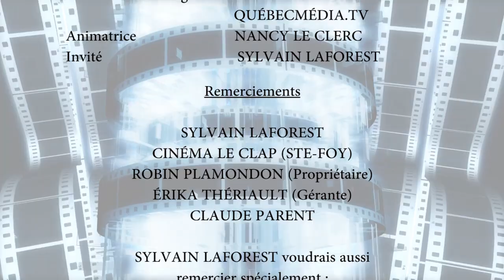Nancy Le Clerc entrevue avec Sylvain Laforest Acteur.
Nancy Le Clerc animatrice, Sylvain Laforest acteur, Stéphane Legros producteur, caméraman et Claude Parent assistant à la technique.
Enregistré samedi le 28 Septembre 2019, interview au Cinéma Le Clap Ste-Foy à Québec.